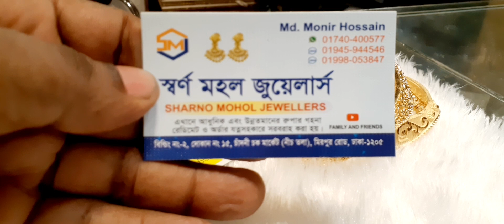দেখতে অফিকল গোলডের মত ডুবাই চুড়ি কালেকশন নিয়ে আসলাম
ভালো মানের মেটালের গয়না কিনুন